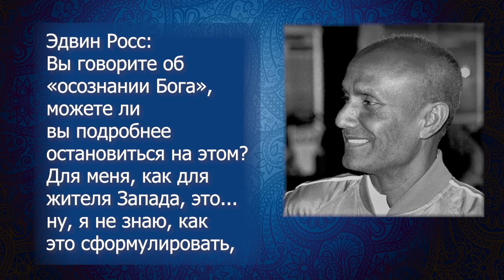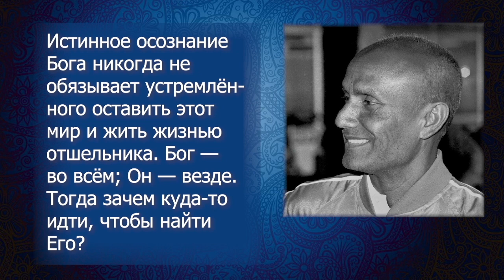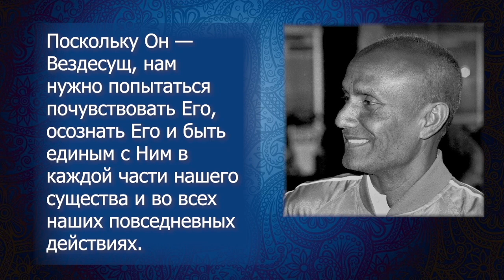Что такое осознание Бога? Шри Чинмой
Отрывок из интервью которое Шри Чинмой дал г-ну Эдвину Россу из радио WBAI в Нью-Йорке в феврале 1965 года.
Это самое раннее известное радиоинтервью со Шри Чинмоем. Г-н Росс иногда называл своего гостя просто «Чинмой», что было  естественно в то время, но сейчас добавляется уважительное «Шри».

Шри Чинмой (Чинмой Кумар Гхош) родился в маленькой деревне Шакпура в Восточной Бенгалии (ныне Бангладеш) в 1931 году. Он был младшим из семи детей. В 1944 году, когда оба его родителя скончались, 12-летний Чинмой поступил в Ашрам Шри Ауробиндо, духовную общину недалеко от Пондичерри в Южной Индии. Здесь он провел следующие 20 лет в духовной практике, включая долгие часы медитации, занятий спортом, написание стихотворений, эссе и духовных песен.

В раннем подростковом возрасте у Чинмоя было много глубоких внутренних переживаний, а в последующие годы он достиг очень продвинутых состояний медитации. В 1964 году он переехал в Нью-Йорк, чтобы поделиться внутренним богатством с искренними искателями на Западе.

Шри Чинмой видит устремление — непрекращающееся стремление сердца ко все более высоким и глубоким реальностям — как духовную силу, стоящую за всеми великими достижениями в религии, культуре, спорте и науке. Живя в сердце и стремясь к постоянному самопревосхождению, все люди могут проявить лучшее в себе и найти свой путь к истинному удовлетворению. По словам Шри Чинмоя, «наша цель — идти от яркого к более яркому и к самому яркому, от высокого к высшему и к высшему. И даже в высшем нет конца нашему прогрессу, ибо Сам Бог находится внутри каждого из нас, и Бог в каждый момент превосходит Свою собственную Реальность».

Шри Чинмой служит духовным наставником для учеников примерно в 60 странах мира, поощряя сбалансированный образ жизни, сочетающий внутреннюю дисциплину молитвы и медитации с динамизмом современной жизни.

Жизнь Шри Чинмоя была выражением безграничного творчества. Его обширная деятельность охватывает области музыки, поэзии, живописи, литературы и спорта. Его вклад в каждую из этих областей был поразительным и опережающим свое время.

Шри Чинмой опубликовал за свою жизнь около 1600 книг, написал более 120 000 стихотворений, сочинил более 21 000 песен. Он дал 777 Концертов Мира, создал более 140 000 картин в стиле Джарна-Кала, нарисовал более 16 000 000 рисунков птиц-душ. Также он пробежал 22 марафона и несколько ультрамарафонов и поднимал невообразимые тяжести.
Также Шри Чинмой инициировал несколько всемирных программ, в том числе Бег Мира (Peace Run). Он называл себя учеником покоя (Student of Peace).

Шри Чинмой часто путешествовал по миру, предлагая бесплатные концерты, лекции и публичные медитации, встречаясь со своими учениками, а также встречаясь и обсуждая духовность с мировыми и общественными лидерами. Шри Чинмой не брал плату за свое духовное руководство, концерты, лекции и публичные медитации.

Он вошел в Махасамадхи — мистический процесс, посредством которого духовные Учителя покидают тело, — утром 11 октября 2007 года.